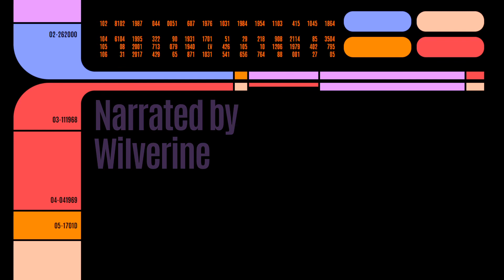Elite Force 2 Ep07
Inevitably, the Hazard Team get split up on this mystery planet full of spiders & Munro has to do all the work again. Meeting with the Idryll Archeologists does not turn out as expected